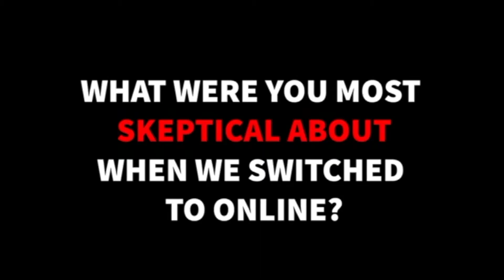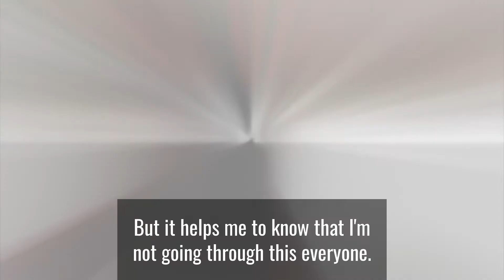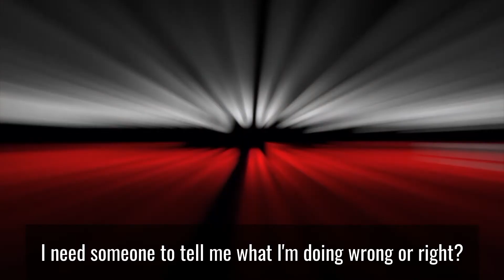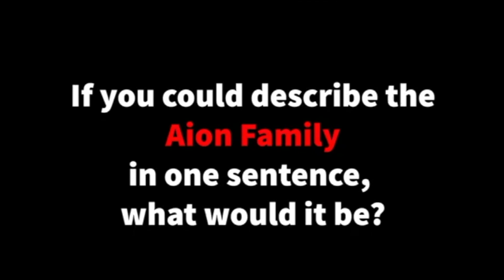HOW REN LOST 30 POUNDS WITH ONLINE PERSONAL TRAINING | AION TRAINING